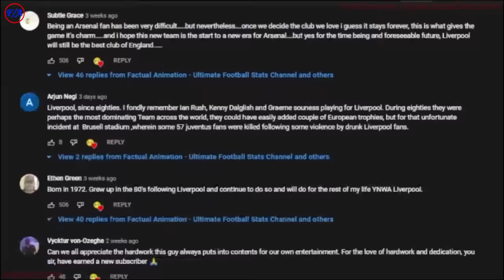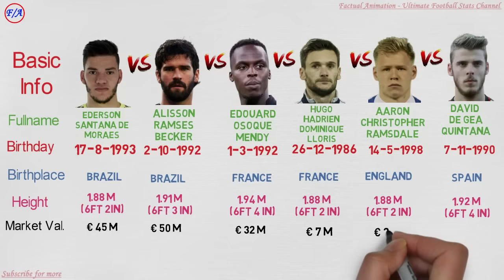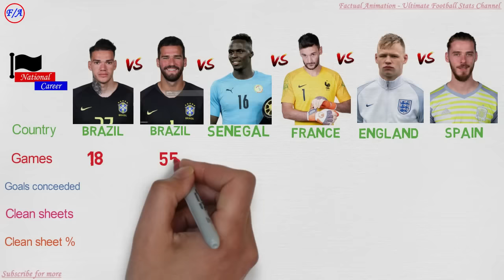Premier League Big 6 Clubs Goalkeepers Compared - Ederson, Alisson, Mendy, Lloris, Ramsdale & De Gea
Premier League Big 6 Clubs Goalkeepers Compared - Ederson vs Alisson vs Mendy vs  Lloris vs  Ramsdale vs  De Gea - Mancity' Ederson Moraes vs Liverpool' Alisson Becker vs Chelsea's Edouard Mendy vs Tottenham's  Hugo Lloris vs Arsenal's Aaron Ramsdale vs Man United' David de Gea Stats Comparison - Premier League Goalkeepers Comparison - Factual Animation Stats.

This is a comparison between Premier League 'Big 6' clubs goalkeepers, that is Ederson Moraes, Alisson Becker, Edouard Mendy, Hugo Lloris, Aaron Ramsdale and David de Gea. I have compared their club careers, National Careers, Penalty records, awards received and trophies won. Who is the Best? Alisson or Ederson or Mendy or Lloris or Ramsdale or De Gea?

, factual animation,
PLEASE